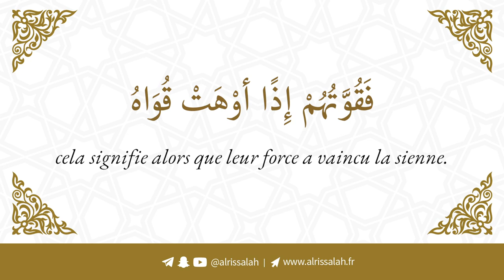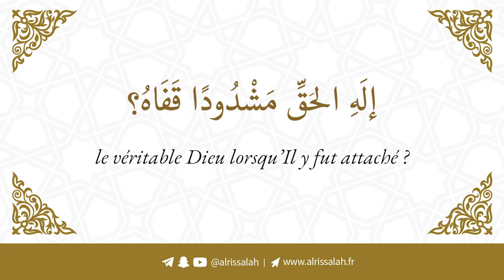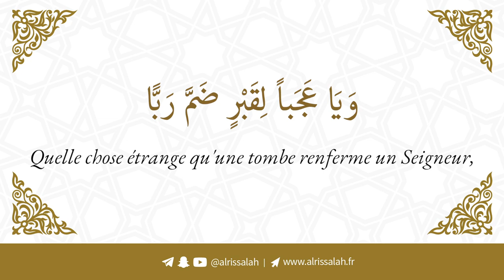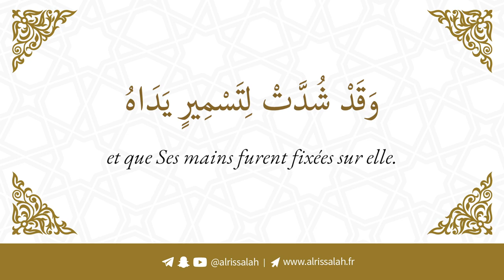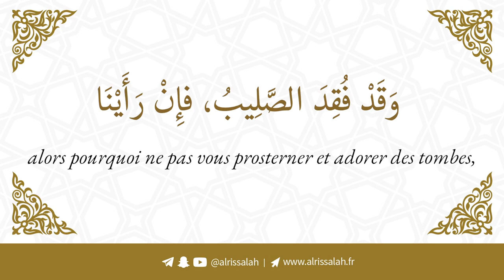Ô Adorateurs du Christ ! Poème d'Ibn Al Qayyim رحمه الله